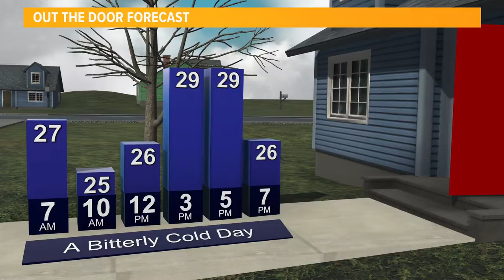What's Trending: Kanye West artwork, Meghan and Harry with Oprah & Kevin Bacon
Here's what is trending for Tuesday, Feb. 16.